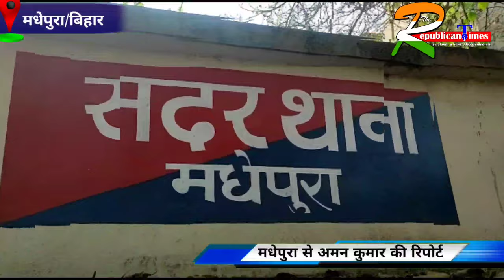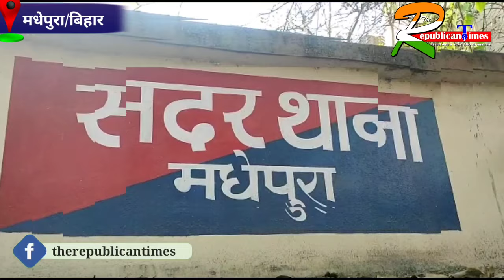होली के मद्देनजर सदर थाना मधेपुरा में शांति कमिटी की बैठक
Hi,
Welcome to The Republican Times youtube channel

About this Video :
Digital Hindi Daily News Paper  & Youtube News Channel I